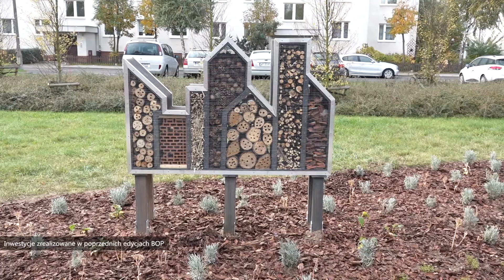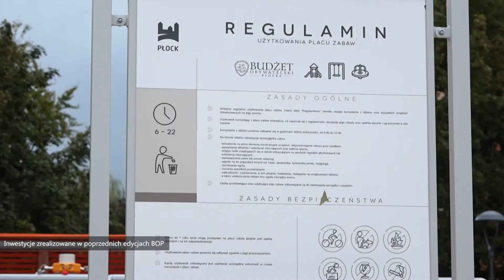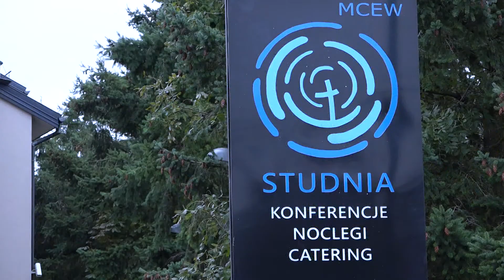Informacje 16.10.2020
W dzisiejszym wydaniu "Informacji PTV":

- poznaliśmy wyniki Budżetu Obywatelskiego Płocka,
- ogólnopolska konferencja w Płocku,
- a na koniec relacja z Mazowieckich Dni Techniki.